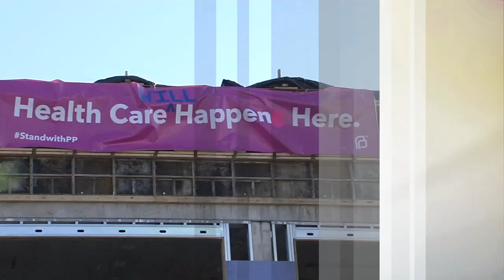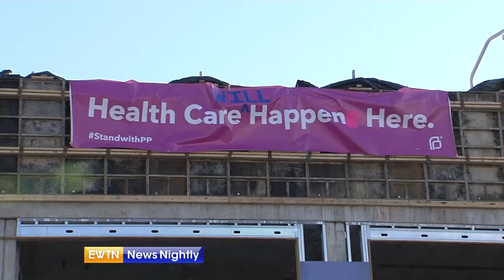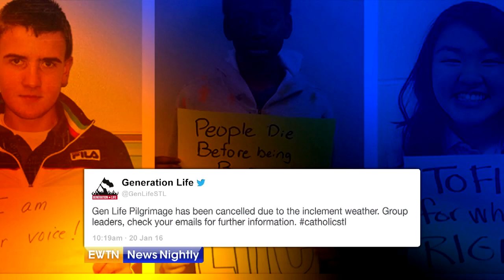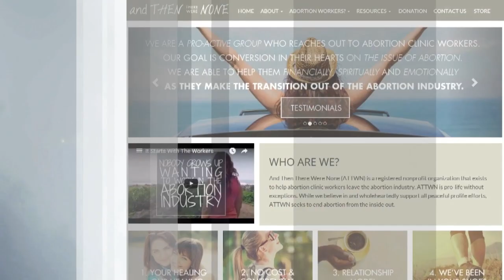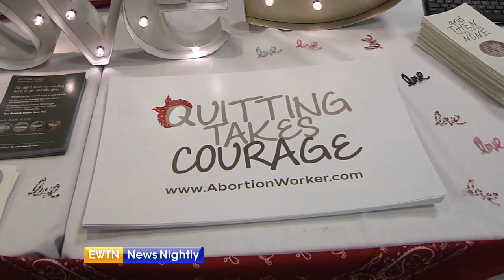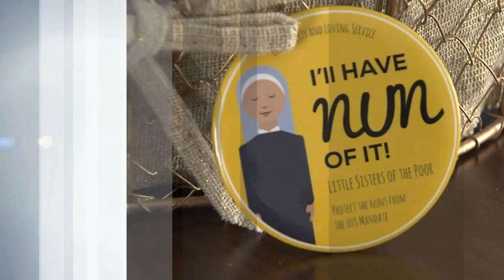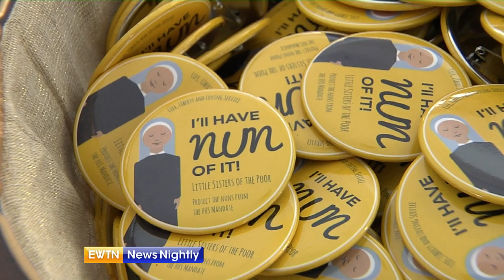EWTN News Nightly - 2016-01-21